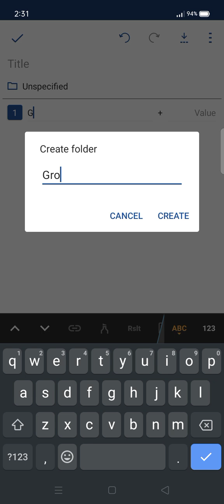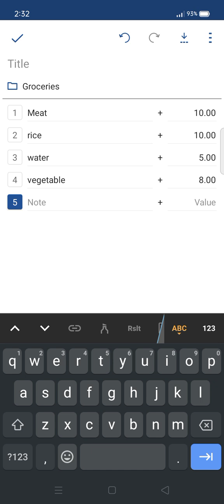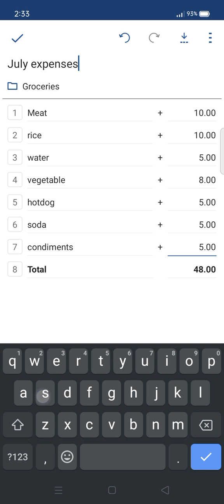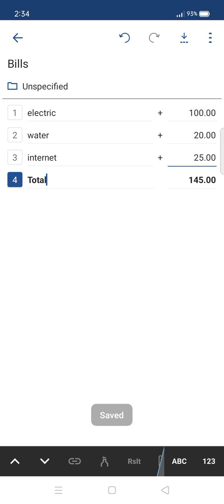Todo List App | grocery app | Budget app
mobile phone app for Todo list or Budget app